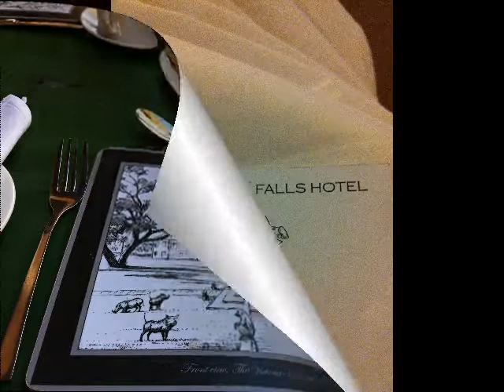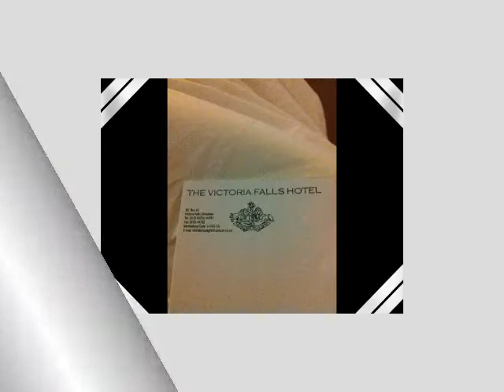My Fitness, Singapore Pilates/Yoga in Victoria Falls Hotel by May Yang - Zimbabwe Africa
My Trip in Africa Zimbabwe - Victoria Falls Hotel. The Yogalates exercise it's to tone up the body and improve the balance.

Victoria Falls are a spectacular sight of awe-inspiring beauty and grandeur on the Zambezi River, bordering Zambia and Zimbabwe. Described by the Kololo tribe living in the area in the 1800's as 'Mosi-oa-Tunya' - 'the Smoke that Thunders'.

face book: My Fitness Pte Ltd
YouTube: My Fitness (may yang) channel
452A Joo Chiat Road Level 2, Singapore 427665